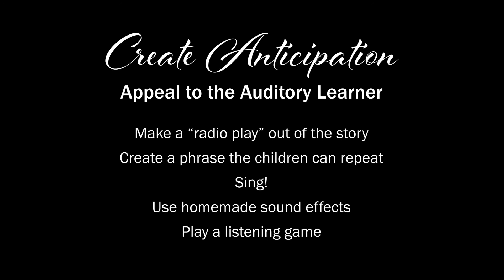Create Anticipation, Appeal to the Auditory Learner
When I was a teacher and choir director, I tried to vary our weekly activities and set the stage for something special in order to create anticipation in the children. I wanted them to walk in the door with the attitude of, “I wonder what we’re going to do today?”
Today I have 5 unusual experiences you can provide in your children’s ministry program. They’re easy to prepare and will bring a spark of enthusiasm to your classroom.
These ideas are geared to auditory learners. You may need to adapt them for your setting, but I hope they spark creative thinking for you.
Children who are auditory learners like to listen, but they’re also the learners who like to talk about what they’re learning. Let’s get started . . .
1. Technology is your friend, when it comes to auditory learning. Use a sound recording feature on your Smartphone and ask a few friends to join you in making a “radio play” out of the story. A quick online search will help you find free sound effects. You’ll enjoy watching the expressions as your children listen to the play.

Or, here’s a variation on that idea—use class time to let the children create their own recording of the story. If some turn out particularly good, find another teacher who’ll let you play them for a class of older or younger children.

For example: The story of Jonah gives opportunity for the voice of God, wind, waves, whale sounds, and dramatic dialogue!

2. So many of the Bible stories we teach are dripping with God’s faithfulness. Create a phrase or use a theme verse the children can repeat when you pause as you’re telling the story. It might be something like “But Abraham was not alone; God was with him” or “God always loves” or “God was faithful.” If that theme verse becomes a memory verse, playing with the Voice Changer app can make repetition fun.

3. Sing! There are all kinds of fun Bible story songs, Christian songs that will fit with your theme, and even songs about the Books of the Bible and names of the disciples. I know—your 5th graders may groan, BUT . . .

a. get them out of their seats,
b. have fun with silly actions,
c. exaggerate loud and soft or high and low,
d. and before long, you’ll all be singing along and smiling together.

If you’re not comfortable leading singing, find someone in your church to be a guest for the day—maybe you can get the worship team to do a special mini concert—and add another level of anticipation when you promise the class a special guest!

4. Use homemade sound effects. Teach the children how to make the sounds with everyday kitchen utensils or odds and ends from the classroom, or let them come up with appropriate sounds. Homemade sounds work best with smaller children. Older children can activate online sound effects. Cue them to make the sounds while you tell the story.

5. Play a listening game. Here’s how it can work:

Write the story out in short paragraphs. Have the person who will be It wait outside the room while you pass out the paragraphs to some of the children left in the room. They should hide their papers while It comes back into the room.

Have It stand facing away from the group. Then motion for the child who has the first sentence or paragraph of the story to read.

Can It guess who was reading? If so, that’s one point. Then move to the next reader. Give as many children as possible the chance to be It.

Have small prizes ready for the top three scores.

We sometimes make the mistake of thinking auditory learners are satisfied when they hear the story as we tell it. While that’s certainly one way to do it, changing up what happens in your classroom will help you start to create a sense of anticipation in children. They’ll be wondering what you’ll do next!